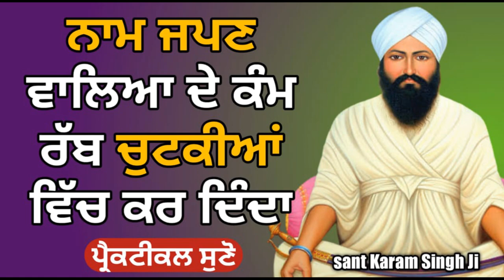sant karam singh ji hoti mardan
sant karam singh hoti mardan